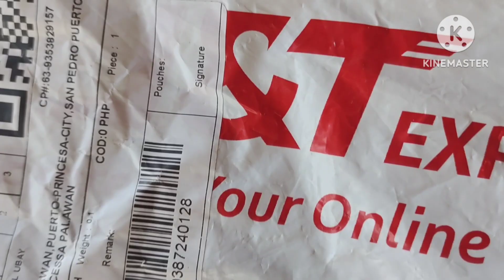BAJAJ 125 CAMGRIND FOR TRIKE